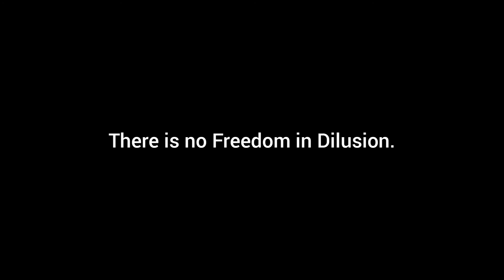the Truth about the Truth.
A Video featuring the one and only Jordan Peterson that greatly helped me come to these conclusions:

make sure to hit that Solja Boy for me.